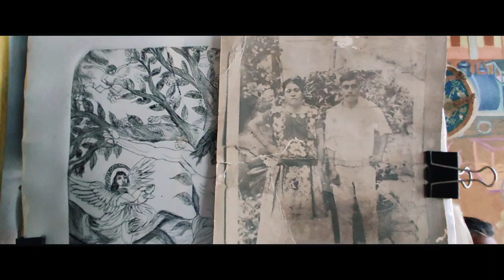Pintor y escultor LUIS VALENCIA (Documentary Film)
Luis Valencia Mendoza es un Artista Oaxaqueño que desde su más tierna infancia hasta el día de hoy, sigue siendo un ser humano apegado a la naturaleza, a su familia y a las tradiciones y costumbres de su pueblo, San Antonino Castillo Velasco, muy cerca de Ocotlán.
"Mi inspiración es el campo, la vida que yo viví de niño, mis recuerdos y todas las historias, cuentos y leyendas que hay en mi pueblo. Pero especialmente la vida del campesino."
En su obra pictórica, el maestro Luis Valencia, plasma al óleo y con técnicas mixtas la cotidianidad provinciana con sus vivos colores y evoca, con nostálgicos sentimientos, la arquitectura y las referencias sociales de un tiempo que se niega a morir y que circunda el entorno como costumbres, mitologías, historias y leyendas.